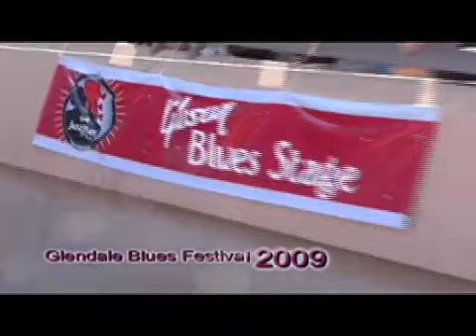David James 2009 GLENDALE BLUES FESTIVAL - BLUES CONCERT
the Glendale Blues Festival April 2009 with David James